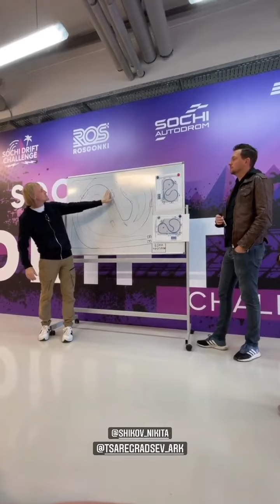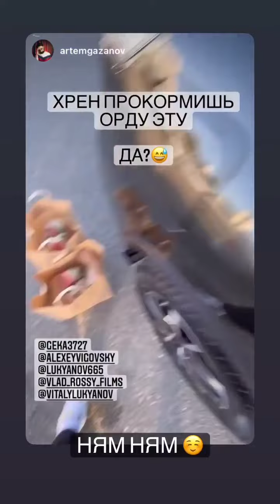SDC Мацури Кэмп 2021. Никита Лукьянов (Instagram stories от 13.11.21)